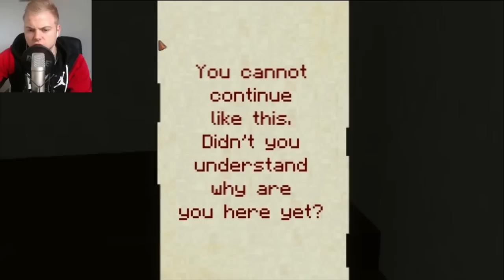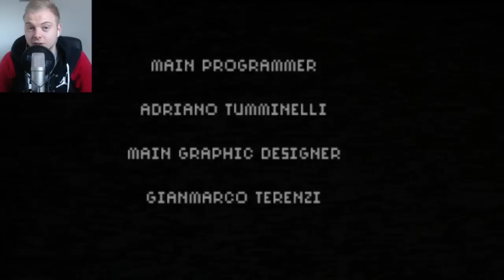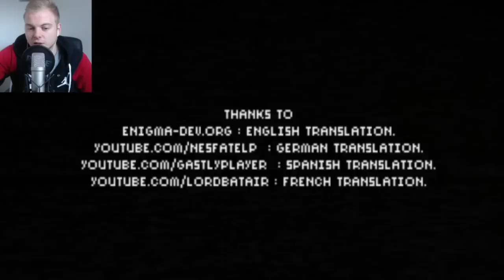7 Days - Part 2 - Squiddy's Scare-a-Thon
Hey guys welcome to squiddys scare-a-thon, just a short series where I play some scary games leading up to Halloween! I hope you enjoy :)